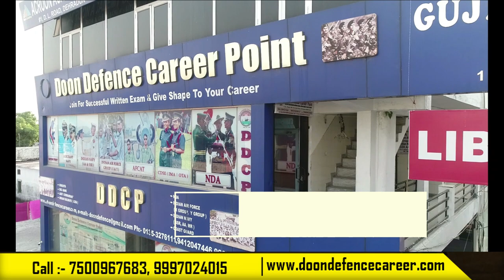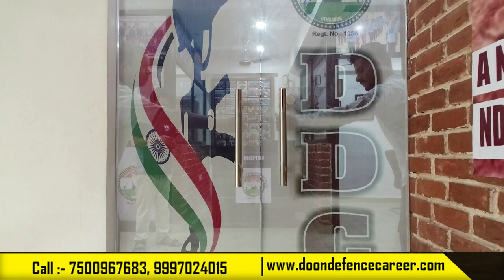DDCP (DOON ACADEMY) - SHORT VISIT | NAUTIYAL SIR ACADEMY | Best NDA Coaching in Dehradun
DDCP (DOON ACADEMY) - SHORT VISIT | NAUTIYAL SIR  ACADEMY | DDCP DEHRADUN
Best Defence Coaching Institute In India, Best NDA Coaching in Dehradun | DOON ACADEMY, Best NDA | CDSE Coaching In Dehradun, Doon Defence Career Point - DDCP ( Nautiyal Sir Academy ) was established as a top ranking institute in the uttarakhand, solely with the aim of helping serious students achieve success in Defence exams by providing the highest quality coaching. The method, content and teaching standards established by the DDCP have become synonymous with success in the minds of candidates.
Best for NDA, CDSE, IMA, OTA , AFCAT, INDIAN AIRFORCE, INDIAN ANVY, SSB INTERVIEW, Merchant Navy, DOON ACADEMY ,Doon Defence Of Academy
DDCP is first of its kind in providing professional NDA coaching, CDS coaching, SSB and also for all types of commission in Armed and Para Military Forces.

"Our aim is to provide quality management education to students.Doon Defence Of Academy, Progressive learning is the approach we follow at DDCP  that focuses on the students ability to identify and tackle business  issues rather than simply learn facts and techniques.Our students are  motivated, high achievers & true team players and I give them  remarkable freedom of action to nurture and equip them to lead complex  organizations in a cross-continental environment. They invariably  attract a host of blue chip recruiters year after year to tap this pool  of talent. I am confident that DDCP is a preferred destination for life changing learning. DDCP welcomes you to be a part of the family"

Best NDA Coaching In Dehradun
Doon Defence Career Point provide Best NDA Coaching in Dehradun - A premier NDA coaching academy The increasing number of selections to NDA from our academy every year shows our expertise. Defence Coaching In Dehradun
Best CDS Coaching In Dehradun
Doon Defence Career Point is the best CDS Coaching in Dehradun. it is India's No.1 & Result oriented top coaching in dehradun for CDS Coaching . CDS coaching can play a major role in you clearing your written CDS examination. Defence Coaching In Dehradun
NDA Coaching After 10th
Doon defence career point provide NDA coaching after 10th . we trains our students not only for qyalifying NDA written tests ,but also for his complete career solutions including over all personality development. Defence Coaching In Dehradun
Doon Defence Career Point (DDCP) is the Best NDA coaching institute in Dehradun (Uttarakhand), India. DDCP also provide coaching for Indian Armed Forces, Army, Navy (AA, SSR), Air Force (Group X,Y), AFCAT, SSB (Interview for NDA) and Merchant Navy exam preparation for all the young aspirants.Defence Coaching In Dehradun
No.1 Coaching Institute for NDA in India
If you are looking fo no.1 coaching institute for NDA, Doon Defence Career Point is one and only No.1 coaching institute for NDA in India with high success rate.Defence Coaching In Dehradun
1-DL Road,SBI(1st & 2nd Floor), Dehradun,248001(UK)
Call directly:
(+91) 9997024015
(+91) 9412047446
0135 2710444